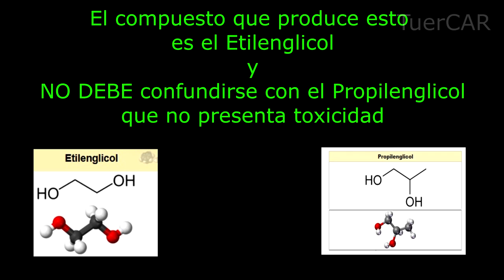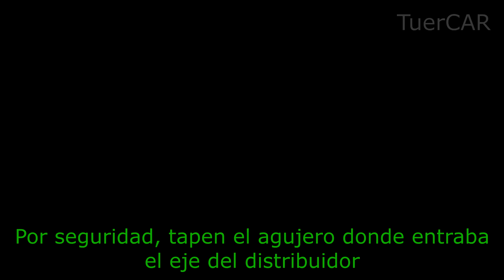Proyecto Renault 19: Parte 4 - Sacamos la bomba de agua, distribuidor y tapa de cilindros!!!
Al fin llegó el momento menos esperado (que pensaron, que iba a estar feliz por esto? jaja) y sacamos la tapa de cilindros. Para esto también removimos la tapa de la cámara de agua, la bomba de agua, el distribuidor, la tapa de válvulas y las varillas levanta válvulas.
A cada paso que dimos nos encontramos con nuevos problemas: los típicos bulones de bomba de agua que se cortan, sellador en las roscas, en el plano de la tapa y en los conductos de agua. También mucha carbonilla en los cilindros (producto de una mala puesta a punto).
En fin, la tapa está afuera y con ello debemos hacer varias modificaciones (ojalá hubiera empezado con un 19 monopunto al menos).

La música de este video pertenece a Sinyells y el tema es Back to Life:

Como siempre, dudas, sugerencias y comentarios? Dejalos abajo!